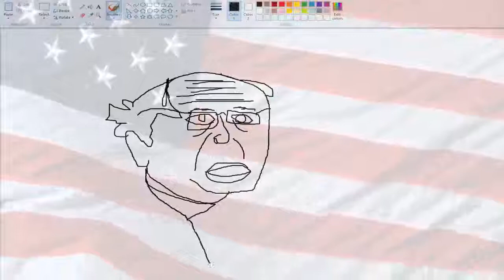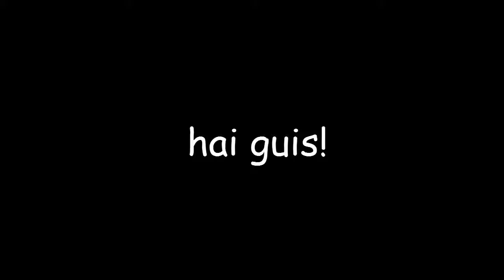Berny Sands - Speed Painting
xD he aint gon win lolololololl